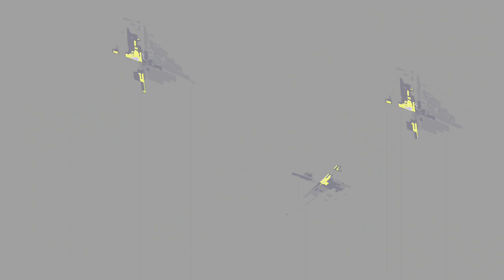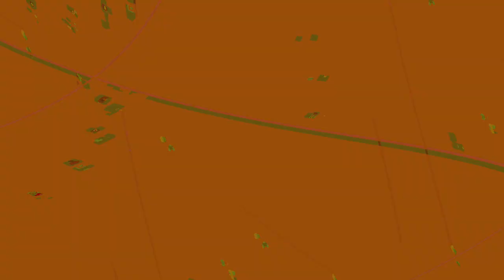[EPILEPSY WARNING] Movie 24 01 06 05h59m38s